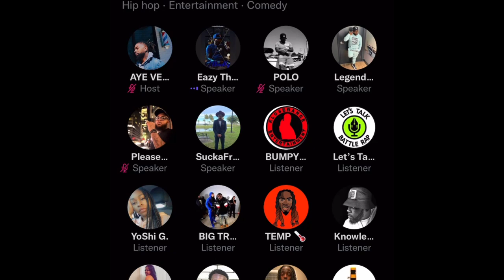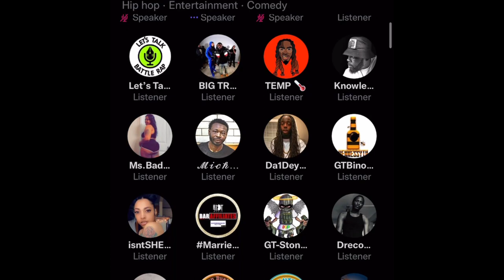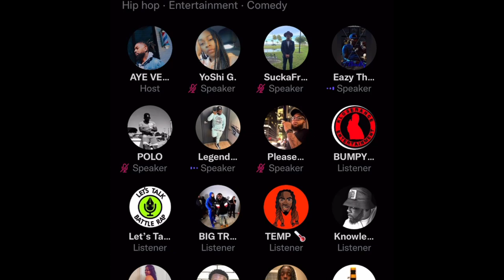T REX -AYE VERB AND EAZY WILIN IN SPACES ‼️🔥🔥🔥🔥